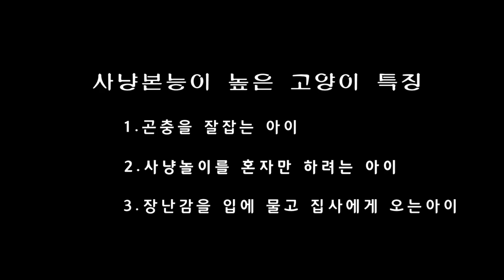벌레사냥을 너무 좋아하는 고양이 / a cat that likes to hunt insects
벌레를 사냥해서 먹는 고양이들
집사입장에서는 못하게 하고 싶지만 아이들 입장에서는
지극히 자연스러우며 정상이라고 하네요
집사입장에서는 협오스럽기에 아이들이 먹지 않기를 바랄뿐
활동성이 많은아이들이 벌레사냥도 적극적으로 한다고 합니다
이런 아이들일수록 집사가 함께하는 시간을 더 할애해야 할것 같습니다
cats that hunt and eat insects
I don't want to let them in the butler's shoes, but for the children,
It's very natural and normal.
I just don't want the kids to eat it because it's so frustrating to be a butler's position.
It is said that active children actively hunt bugs.
I think these kids should spend more time with the butler.

카톡 : BSH112972